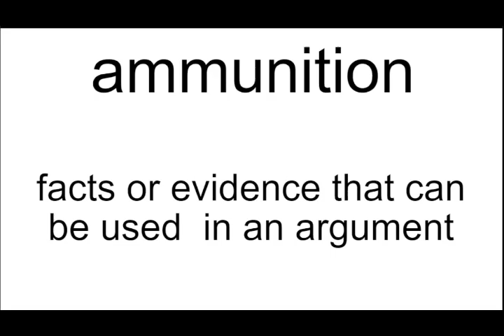ammunition meaning | Vocabulary for Kids | Children's Dictionary | Learn English Vocabulary